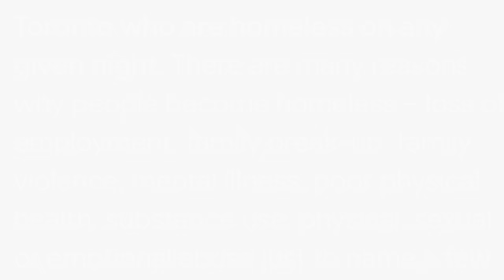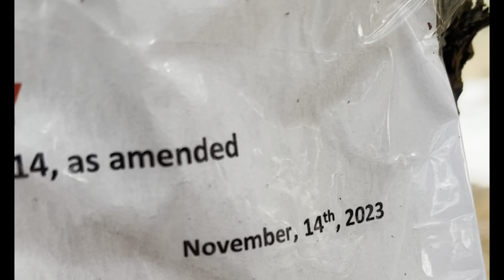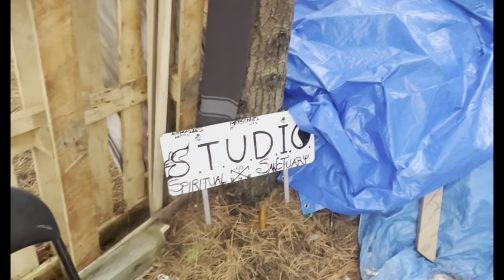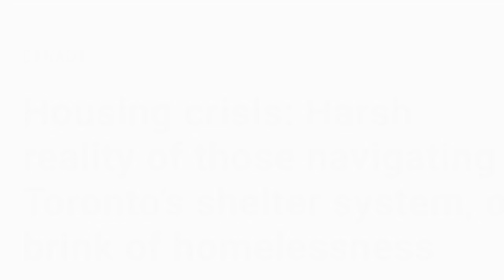Tracking a Tent City